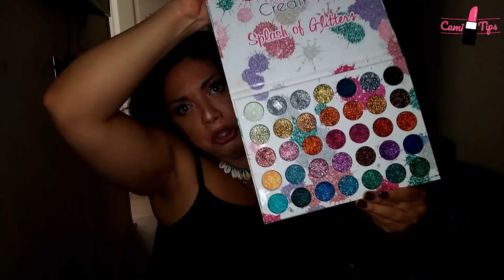Productos Favoritos del 2018 ULTIMO VIDEO DEL AÑO 😍😍